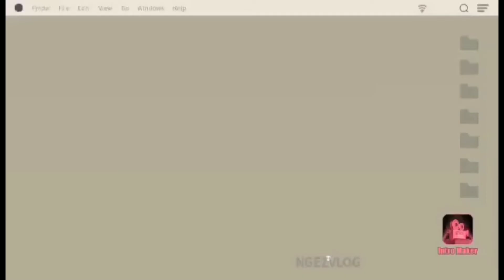Lets watch how to make Mini Donut|NgezVlog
love ko kayo😘